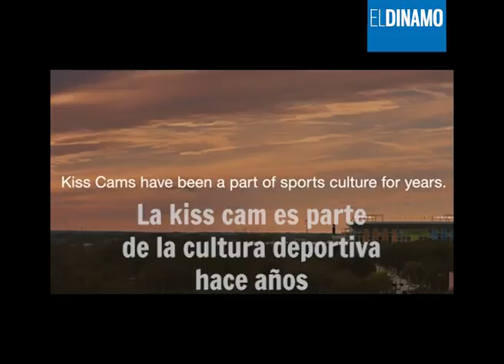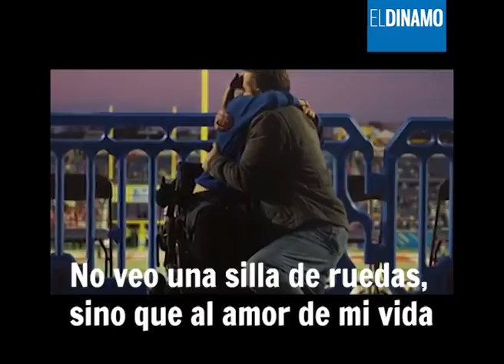DínamoTV | Cuando el amor supera cualquier prejuicio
En el deporte estadounidense, la Kiss Cam ya es un clásico, una cámara enfoca distintas parejas para que se besen en público, sin embargo los asistentes a un partido de la NFL Bowl jamás pensaron que serían parte de una campaña.

Se trata de "Love has no labels"  la que tiene como objetivo eliminar los prejuicios respecto al amor, la amistad y las relaciones interpersonales, más allá de la raza, el género o las capacidades.